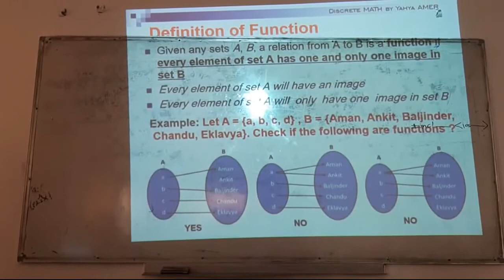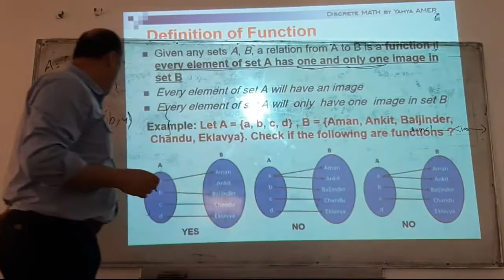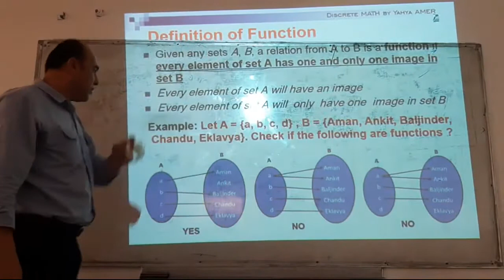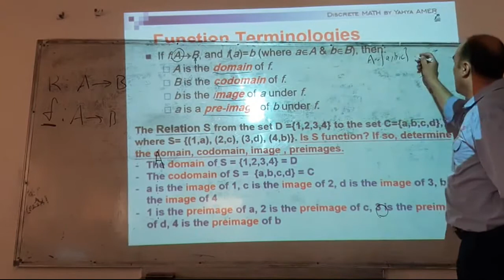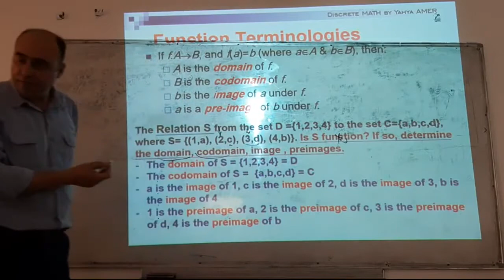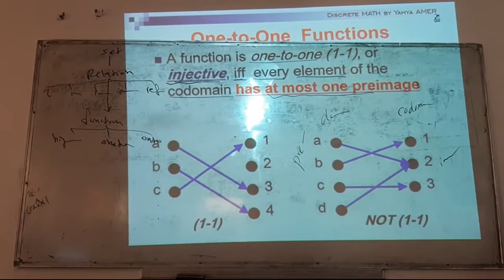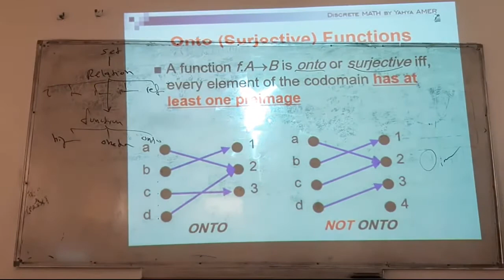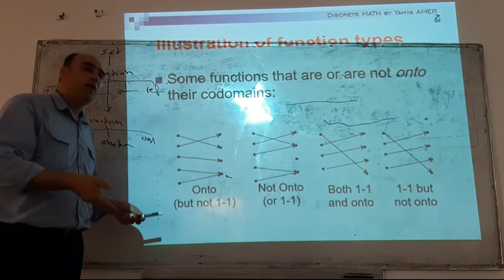Discrete Math #5 Part 1 (Arabic)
This video is part of video's series of Discrete Math ITCS1313  course material  .Finally your feedback is most welcome..!!!